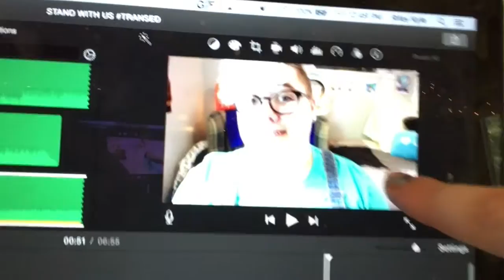a long week | extrarileykyle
☞ Vlog from the week of June 6, 2016!